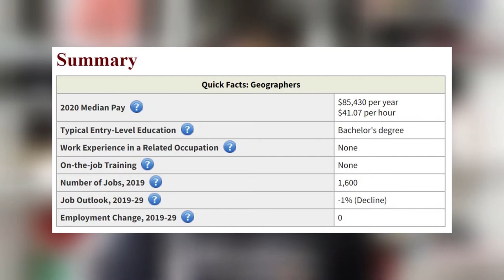MSU Human Geography Major, Courses, AND Career Paths | Day 64/90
(READ ME) Watch till the end to learn about what is Human Geography, what courses to expect as a Human Geography degree student and what are Human Geography careers (i.e. Human Geography jobs). 👇🏾

As an example of courses to expect, here is the Link to the full list of courses required to graduate with a degree in Human Geography at Michigan State University (MSU)

CHECK OUT SOME SWAG I FOUND ON AMAZON!
MSU Gear ==

My YouTube Gear
Sony ZV-1 Camera ==
Samsung Galaxy Note 10+ Smartphone ==
USB C to 3.5MM Headphone Jack Adapter ==
Wired Lavalier Lapel Microphone ==
Octopus Phone Tripod with Bluetooth Remote ==
LED Ring Light 10" ==
Monthly Planner, Undated ==

Let's continue...

Leave a comment on what you enjoyed the most about this video and what other career or major or questions, you would like showcased or answered in future videos.
Okay, the good stuff...YOUR GIFT!!!

Financial freedom allows us to enjoy all other aspects of life. As a gift for visiting this site, I want to share with you an eBook (The Millionaires Shortcut) that I think will be helpful as you strive to achieve success in your studies, career, and life in general. My hope is that this short eBook helps open your mind to all the possibilities this world has to offer and someday in your career journey achieve that freedom.

* I am NOT a career or academic advisor. These are my own personal opinions based on my research and generalized major requirements. Therefore, course requirements and career paths may differ from student to student. Always discuss with your academic advisor about the courses you want to take, before enrolling into any classes each semester.

Cheers!
Jacqify

@Jacqify's World